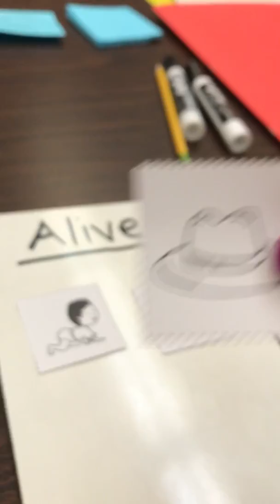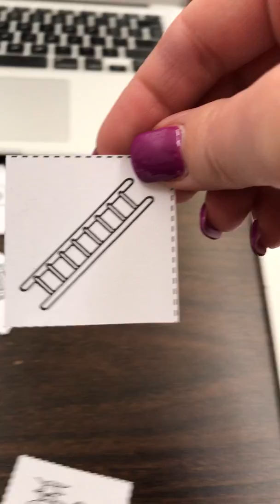Backyard Camping Part 1